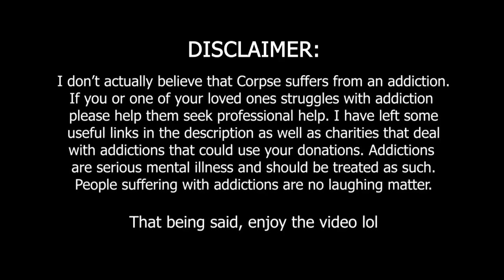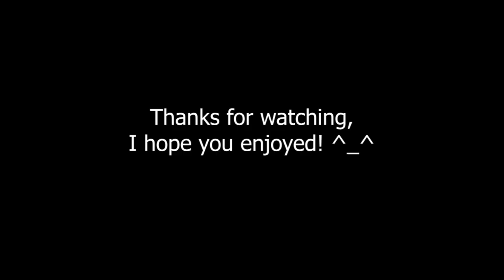Corpse Husband popping pills in Phasmophobia like the junkie that he is (ft. Rae, Toast & Sykkuno)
Read the video's disclaimer before you come at me about the clickbaity thumbnail. It's a joke, and if Corpse has a problem with it he is an adult who is more than capable of DMing me about it on Twitter himself. :)

As promised,
Resources and information about addictions
10 Addictions non-profits & charity organizations

Tweet at me - @LampshadeDoggo

I hope you have a bright day today! ^_^